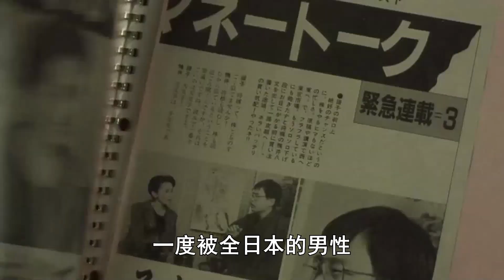日本昭和美人今昔對比，中森明菜斷崖式衰老，山口百惠發福不敢認